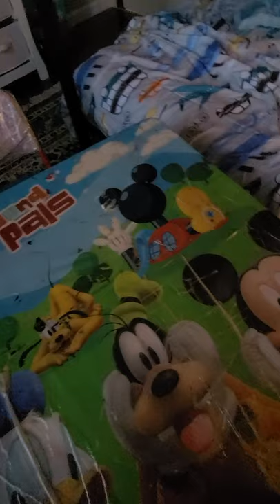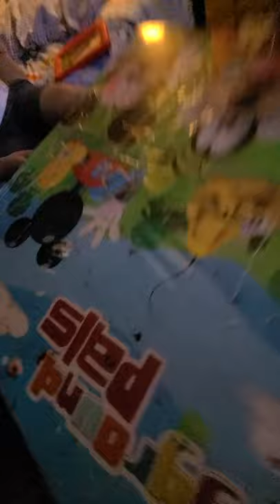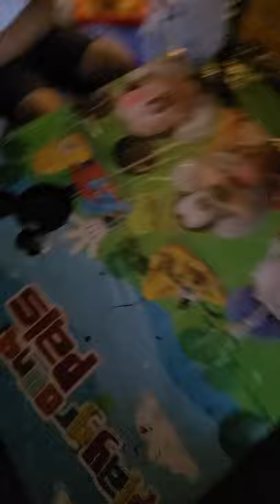3 de julio de 2021